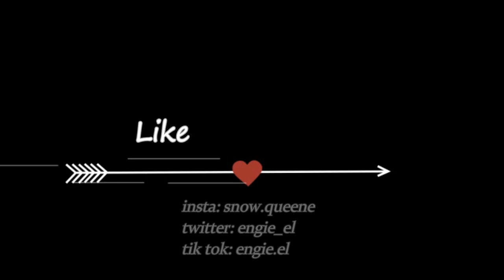Sinan & Işik || Bugün